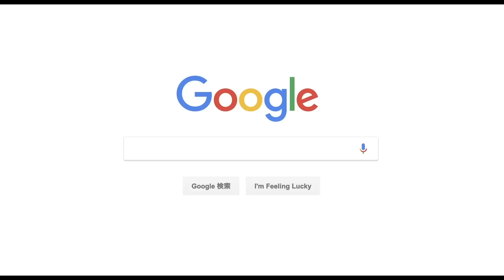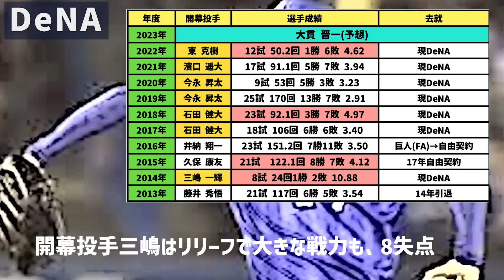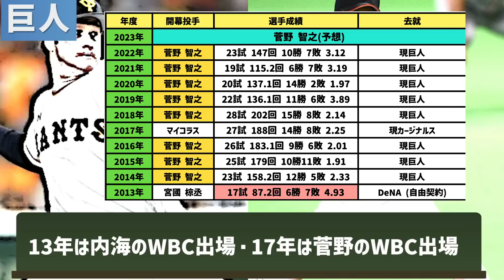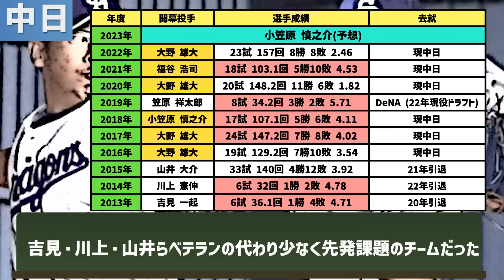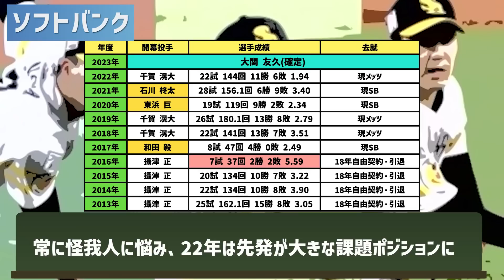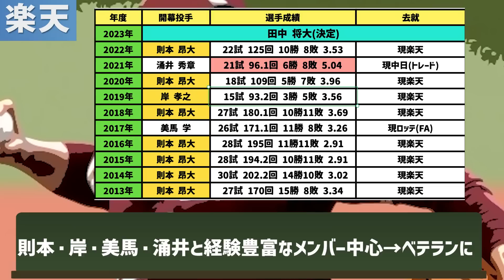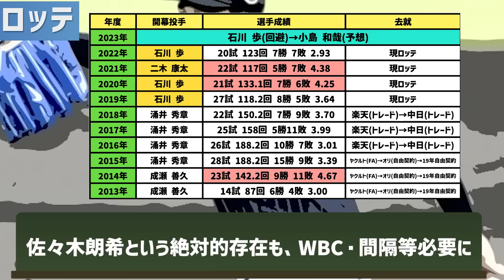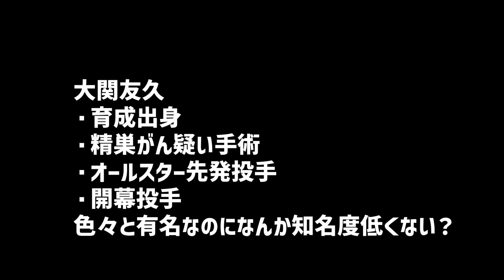【意外】12球団、直近10年間の開幕投手一覧！！！！！！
143分の1試合、されど大事な1試合の開幕投手。
かつてはエース＝開幕投手、今もその考え方は続くが
チームによっても方針は様々。
すでにちらほら発表されていて、まだ発表されていないチームの選手は
皆開幕投手を目指してアピール合戦が続く。
直近10年間の開幕投手とそのシーズンの成績は？